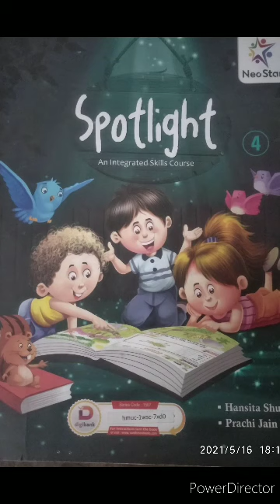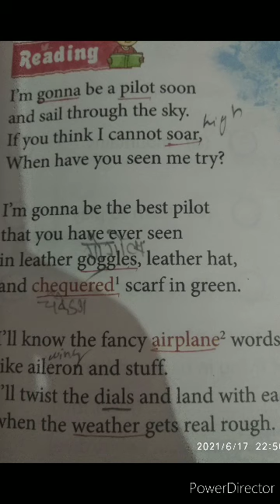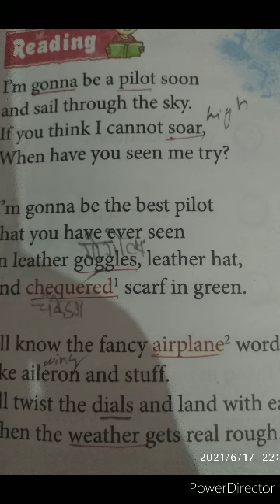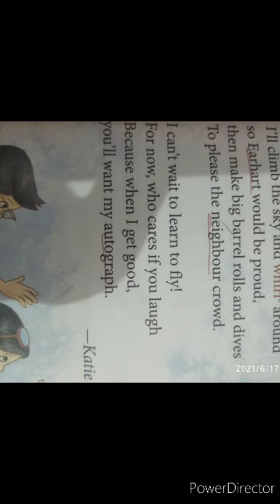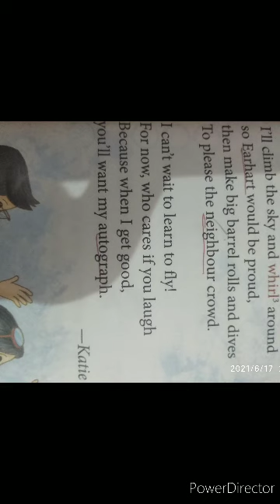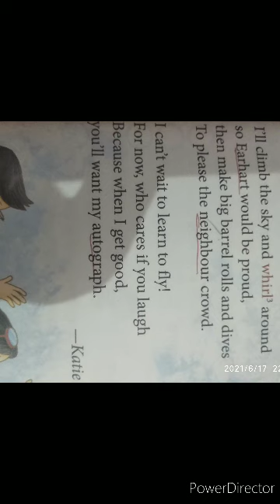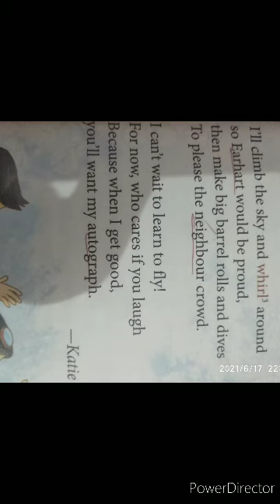class 4 english 18/6/21